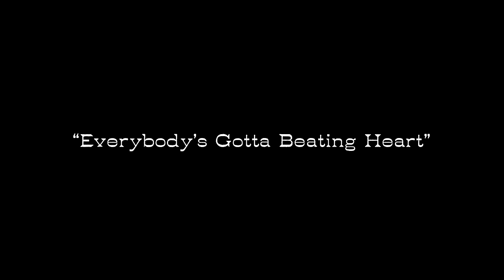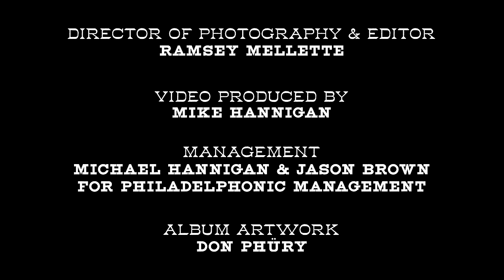Eric Hutchinson - Everybody's Gotta Beating Heart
EVERYBODY'S GOTTA BEATING HEART

erichutchinson.lnk.to/beatingheart

MUSIC WRITTEN & PRODUCED BY ERIC HUTCHINSON

MUSICIANS:
IAN ALLISON    -  BASS
JIMMY COLEMAN  - PERCUSSION
VERONICA STEWART-FROMMER - VOCALS
CALEB HAWLEY - VOCALS
CLYDE LAWRENCE - KEYS & VOCALS
MELANIE NYEMA - VOCALS
WAYNE TUCKER - TRUMPET & VOCALS

VOCAL ARRANGEMENTS: MELANIE NYEMA

Stream "Everybody's Gotta Beating Heart" Here: erichutchinson.lnk.to/beatingheart

ENGINEERING, MIXING & MASTERING: ERIC ELTERMAN

ASSISTANT ENGINEER: ABBY MAKOVINEY

DIRECTOR OF PHOTOGRAPHY & EDITOR: RAMSEY MELLETTE FOR DAMANDWEST.COM

VIDEO PRODUCED BY MIKE HANNIGAN

RECORDED AT EASTSIDE SOUND NY, NY

LYRICS:

Everybody's wishin they could heal it
Everybody tries to play their part
Everybody has a human spirit
Alright... Everybody's gotta beating heart

Everybody wants a fightin chance
Everybody wants a turn to show up
Everybody’s looking to advance
Everybody’s got the right to grow up

CHORUS

Even when we all don't seem the same
Even when we all act oh so strange
Feel the blood a-pumping pumping in your veins
Everybody everybody everybody's gotta beating heart

Everybody's waiting for a friend
Everybody wants a sense of purpose
Everybody's blowing in the wind
Everybody's wishing they were perfect

Everybody has a sense of freedom!
Everybody wants to feel alive!
Everybody wants to have the same rights!
Everybody’s trying to touch the sky!!

CHORUS
Feel the blood a-pumping pumping in your veins Everybody everybody everybody's gotta beating heart Everybody's gotta beating heart

ERICHUTCHINSON.COM